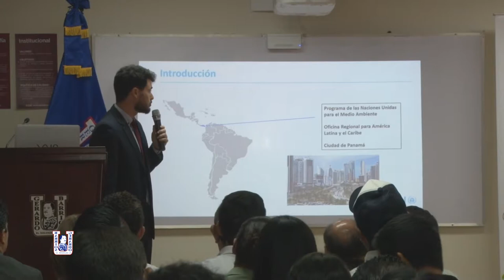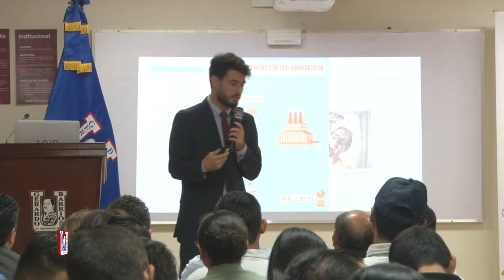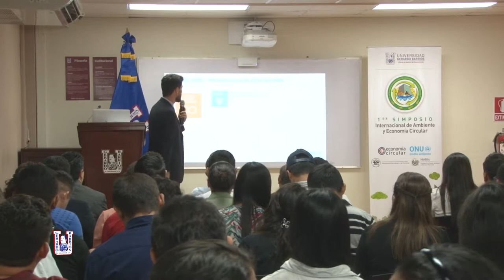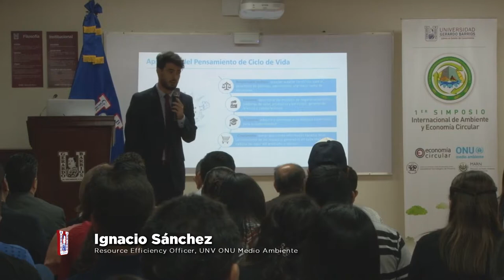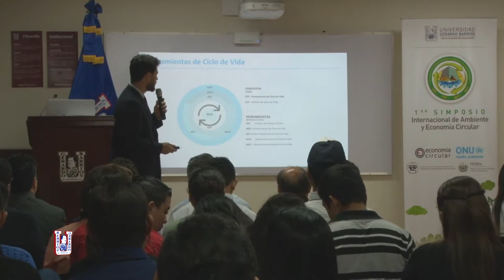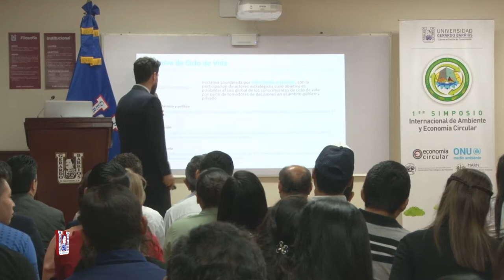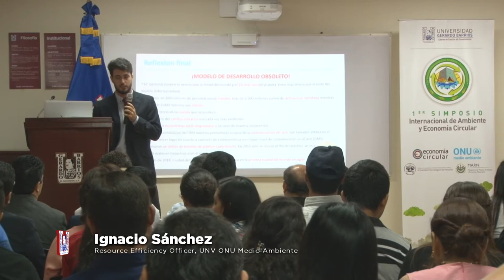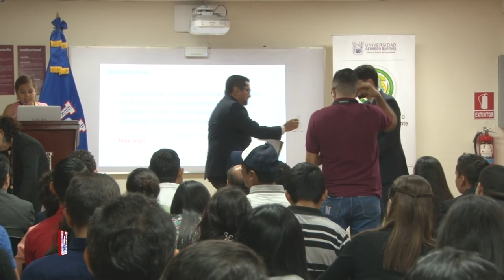Conferencia Ignacio Sánchez Simposio de medio ambiente y economía circular